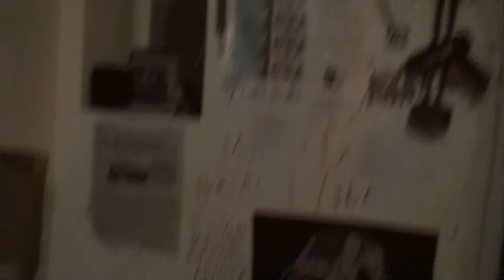AstrôpôteS : : âh c'est pas sur !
Que le Règne Vienne !  mais c'est cash -con - wherther !   ??? !

E9OoM9CbOIw

bon sa vas en gros le gros !

tu vas pas te faire un frontal au TGV de face quand même ?

sauf si c moissad ?

mossad

sa vas péter comme jamais inon j'existe pas

si NOM ! j'applique a Sion  ? ( en fait du Poingt TaG dans ta grosse raie publique) mais je dit 2 foi rien MOA HHHH1